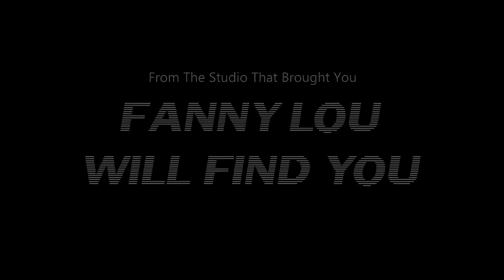Bailey J Mills: Barbie Movie Trailer parody